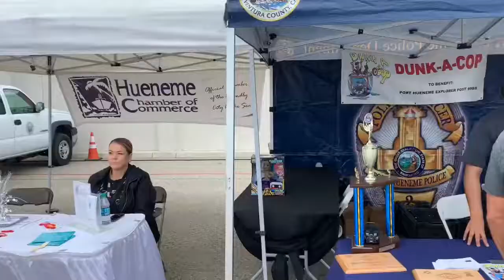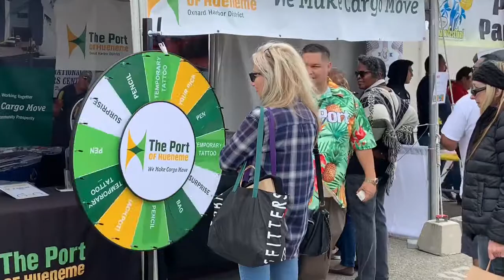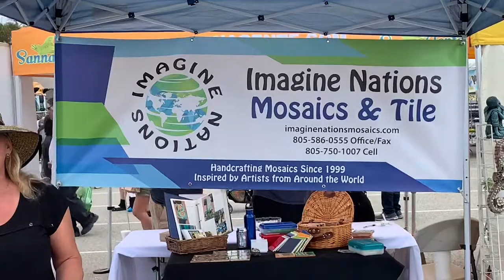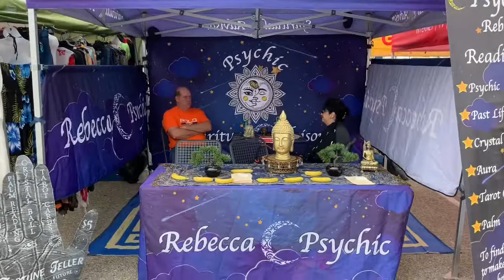8 th Annual Banana Festival 2019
A look at the happenings at The Banana Festival 2019